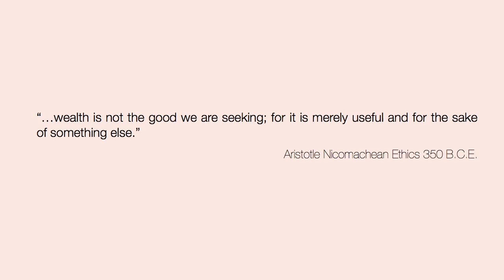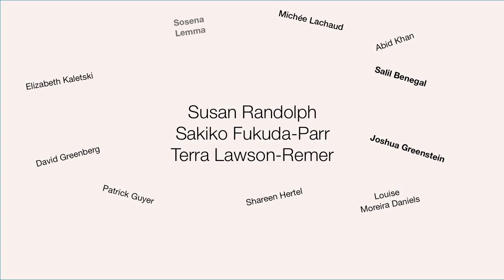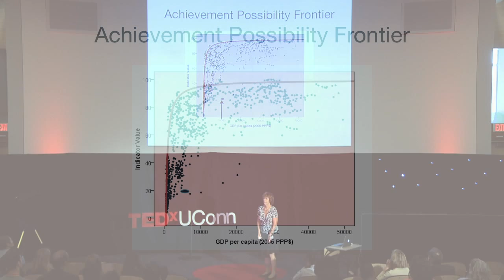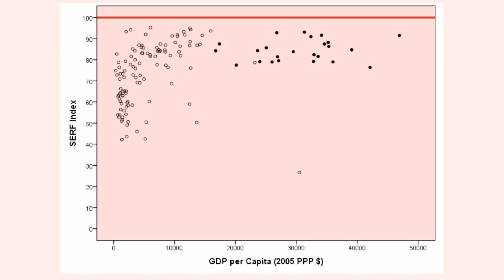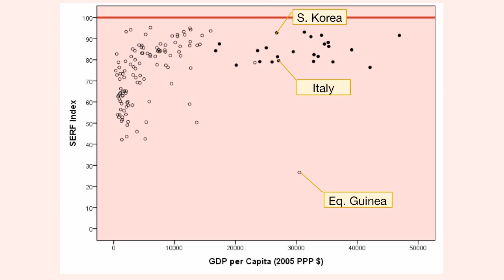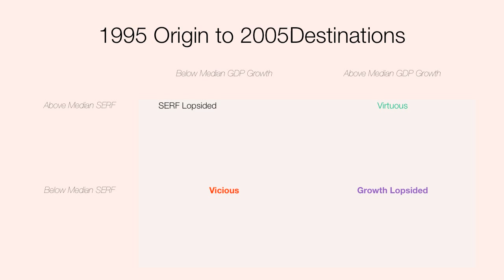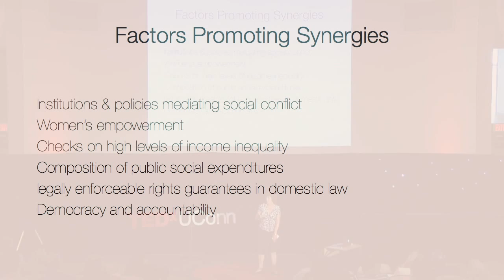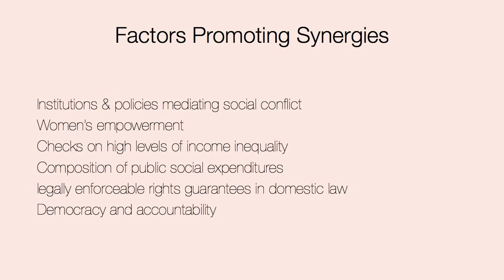Quantifying third world development: Susan Randolph at TEDxUConn 2013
New lenses are being established to evaluate global development progress and policy. Professor Susan Randolph focuses on one of these new lenses in particular: the SERF Index, which examines the extent to which countries ensure that their citizens enjoy the full range of basic capabilities as enumerated in the International Covenant for Economic and Social Rights. Are economic and social rights an obstacle to economic growth, or do they go hand in hand? Randolph is an Associate Professor in the Economics and Agricultural and Resource Economics Departments at the University of Connecticut, and is also the Co-Director of the Economic and Social Rights Initiative.